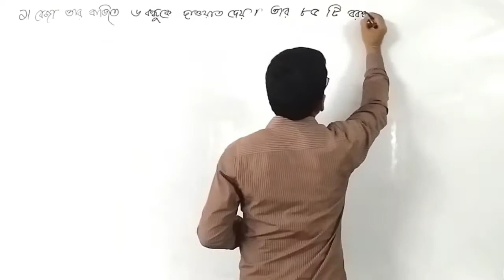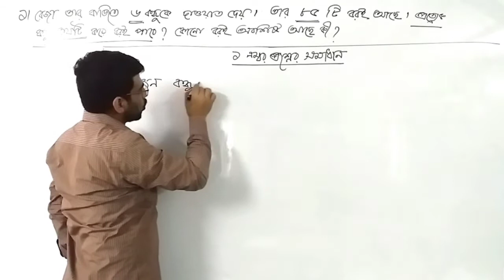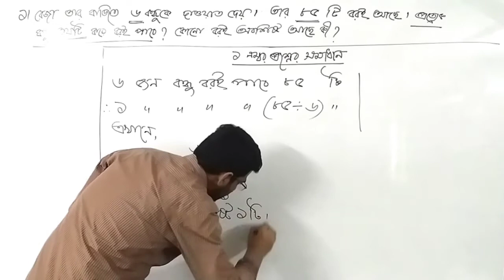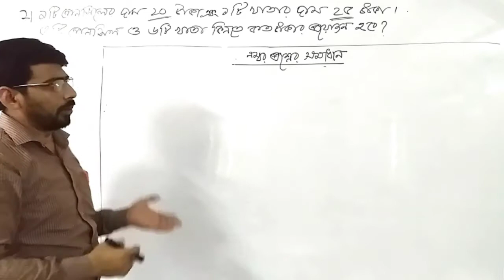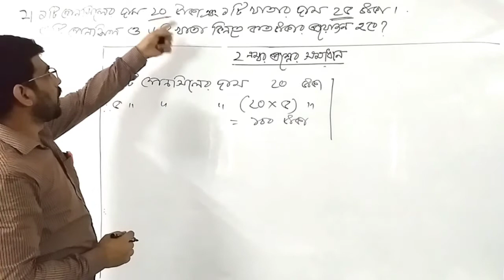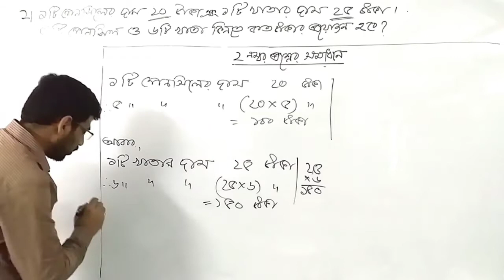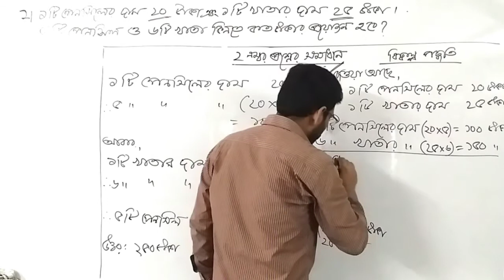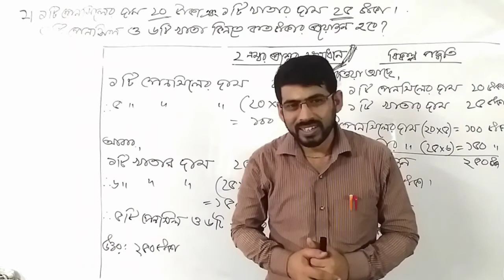তৃতীয় শ্রেণি | গণিত | ৬ষ্ঠ অধ্যায় | ১ ও ২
Online School BD